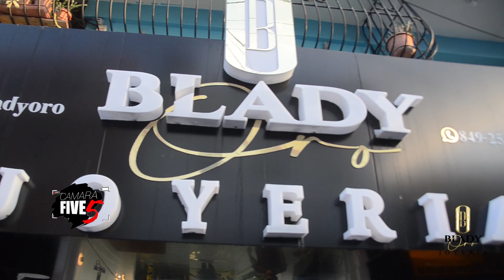BROMA A PAPAATY GA ✅️LE ENSEÑO CADENA, 💫LA SUMBA DE MALA MANERA🤣